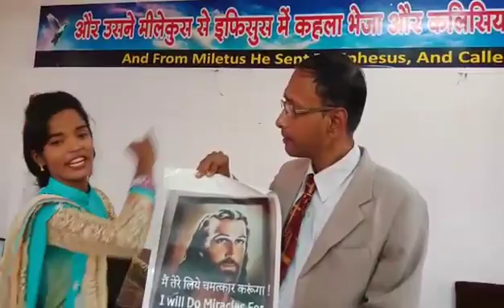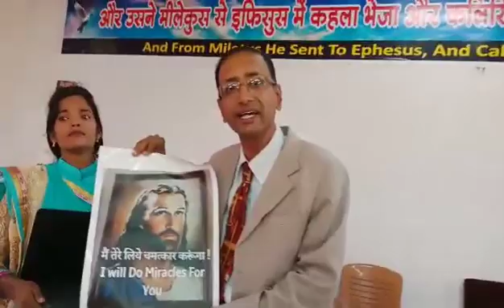Miracle Testimony Laptop Received Rev. Dr. Samuel Massey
Miracle Testimony Laptop Received
Rev. Dr. Samuel Massey
B.E(Elect), M.B.A(Markt & Fin), C-DAC, Ph.D